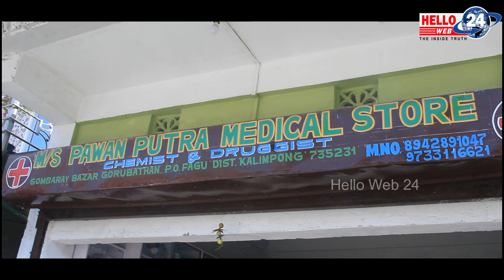गोरामुमो अध्यक्ष मन घिसिङद्वारा जनतालाई धन्यवाद ज्ञापन ...